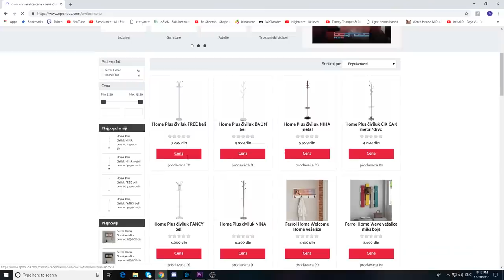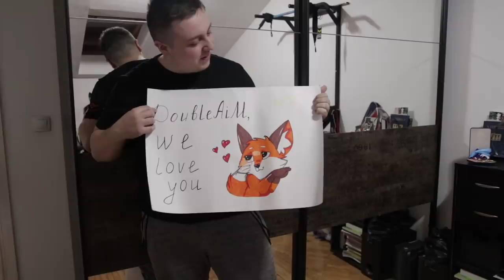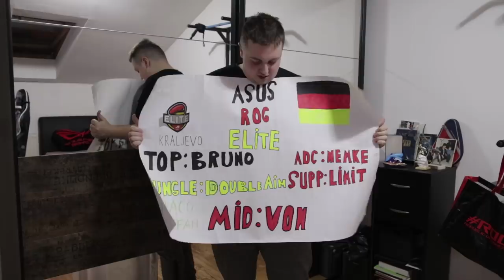MOJ ROOM/SETUP TOUR 2019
Outro pesma: Joakim Karud - Vibe With Me